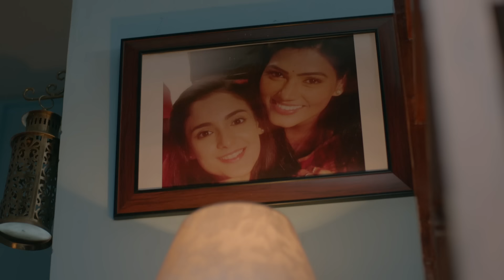Ek Duje Ke Vaaste 2 - Ep 137 - Full Episode - 8th December, 2020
Episode 137: Suman Injured Her Leg
Suman has injured her leg and the doctor has asked her to rest for at least 10 days and that if she puts any pressure on her leg then she might have to go through an operation as well. Watch to find out more.

About Ek Duje Ke Vaaste 2:
A Love story between two people of different worlds, An ambitious boy from the civilian world, who doesn't have any goal in life, where "providing for the family" and "Earning good money" is the most important thing and a girl from an army background, A family where patriotism, punctuality, and sincerity runs deep in their blood, Where Country comes first even before family Suman, who has been raised in a disciplined army family wishes to follow the legacy and join army one day to make her hero, her father, and country proud. Shravan is an only son of a rich father, an apple of her mother's eye raised in a lavish lifestyle. He thinks that civilians can have the same character and loyalty to the country as an Army person. Despite the difference between the 2 worlds - of the army that has gallantry, pride, and honor and that of the regular civilian world - love as an emotion remains the same with its countless colors and shades.